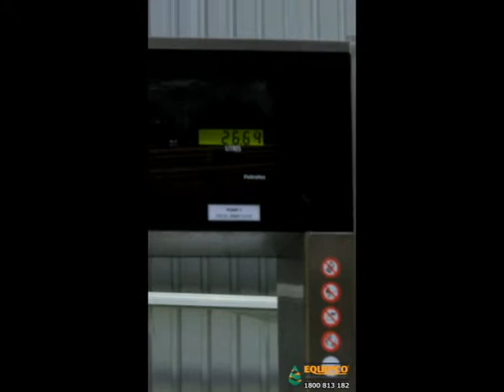Equipco Fleet management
The fleet system terminal offer companies or transport organisations an economical and low maintenance solution for managing fuel dispensing operations using magnetic cards or tags for driver assigned or vehicle. With ability to manage up to 1500 user cards/tags, it provides automated site management information using direct connection, wireless or GSM capabilities for global management.